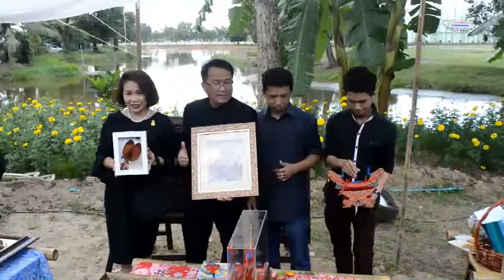นราธิวาสแถลงข่าวการจัดงานของดีเมืองนรา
วันนี้ ( 6 ก.ย. 60 ) บริเวณสวนสาธารณะเฉลิมพระเกียรติ 6 รอบ พระชนมพรรษา ศูนย์ราชการ จ.นราธิวาส นายสิทธิชัย ศักดา ผู้ว่าราชการจังหวัดนราธิวาส พร้อมผู้รับผิดชอบกองงานวันลองกอง กองงานศิลปาชีพและกองงานกระจูด กองงานประชันนกเขาชวาเสียงชิงถ้วยพระราชทานสมเด็จพระเทพรัตนราชสุดา สยามบรมราชกุมารี กองงานแข่งขันเรือกองและ เรือยอกอง และเรือคชสีห์ ชิงถ้วยพระราชทาน และกองงานพิธีเปิด และริ้วขบวน ร่วมกันแถลงข่าวการจัดงานของดีเมืองนรา ประจำปี 2560 ครั้งที่ 42 ซึ่งในปีนี้จังหวัดนราธิวาสกำหนดจัดขึ้นระหว่างวันที่ 19 – 25 กันยายน 2560 โดยภายในงาน มีการจัดกิจกรรมหลัก 5 กองงาน ประกอบด้วยงานวันลองกอง งานศิลปาชีพและงานวันกระจูด งานประชันเสียงนกเขาชวาชิงถ้วยพระราชทานสมเด็จพระเทพรัตนราชสุดาฯ สยามบรมราชกุมารี งานแข่งขันเรือกองและ เรือยอกอง และเรือคชสีห์ ชิงถ้วยพระราชทานหน้าพระที่นั่ง โดยเรือกอและจะแข่งขันเพื่อชิงถ้วยพระราชทานพระบาทสมเด็จพระปรมินทรมหาภูมิพลอดุลยเดช ส่วนเรือยอกอง และเรือคชสีห์จะแข่งขันเพื่อชิงถ้วยพระราชทานสมเด็จพระเจ้าอยู่หัวมหาวชิราลงกรณ์ บดินทรเทพยวรากูร นอกจากนี้กำหนดจัดขึ้น 21 กันยายน 2530 โดยมีการจัดริ้วขบวนแห่ที่ถ่ายทอดประเพณีและวัฒนธรรมของจังหวัดนราธิวาสจากทั้ง 13 อำเภอ และส่วนราชการต่างๆ มารวมอยู่ในงานของดีเมืองนรา ครั้งนี้/ตามต่อ  ตะลอนข่าว